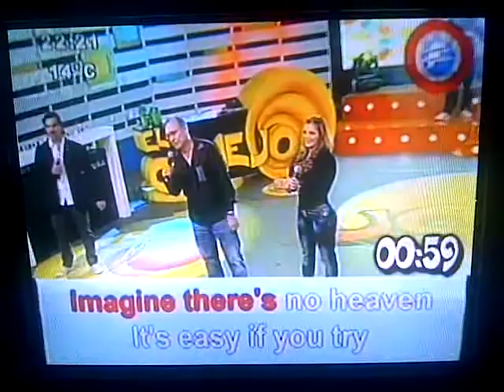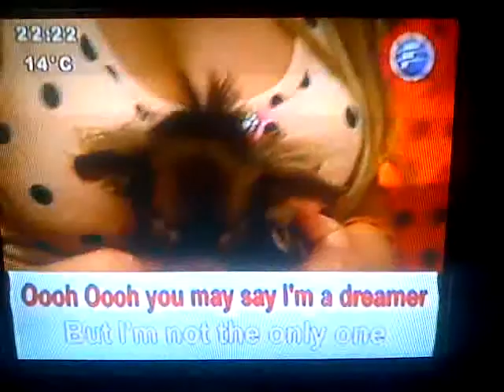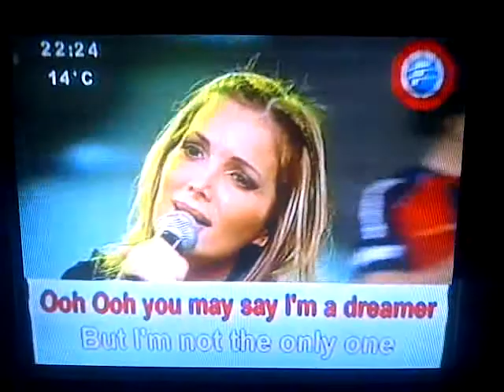MARIO FERREIRO CANTA IMAGINE DE JOHN LENNON, EN GUARANI.3GP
MARIO FERREIRO CANTA CANCIÓN DE THE BEATLES EN GUARANI
Mario Ferreiro opurahéi Guaraníme "Eimo'â" (Imaginate), John Lennon mba'e ha ombohasava'ekue Guaraníme Mbo'ehára Félix de Guarania.

MARIO FERREIRO CANTÓ "EIMO'Â" VERSIÓN GUARANI DE FÉLIX DE GUARANIA DE LA CANCIÓN "IMAGÍNATE" DE JOHN LENNON. FERREIRO CANTÓ A DÚO CON SU ESPOSA, MALE CABALLERO. OCURRIÓ EN EL PROGRAMA "EL CONEJO" DE PALO RUBÍN EMITIDO POR TELEFUTURO.

Canal 4 -- Telefuturo (Ciudad de Asunción, Paraguay)

Sábado 12 de mayol de 2012

Subido por David Galeano Olivera